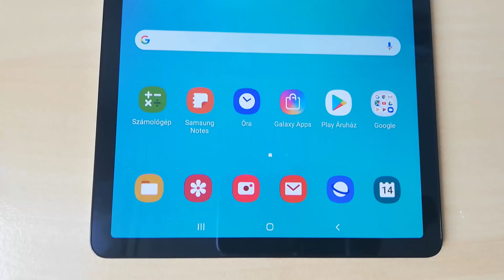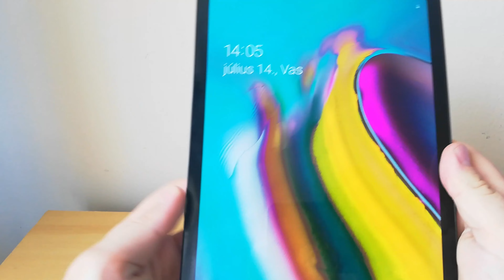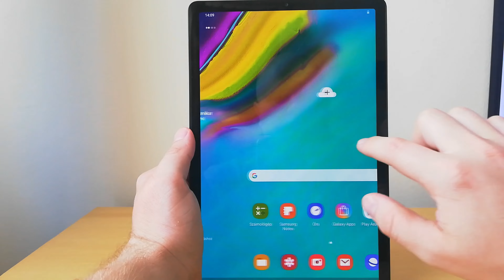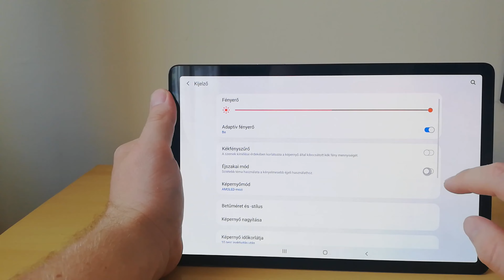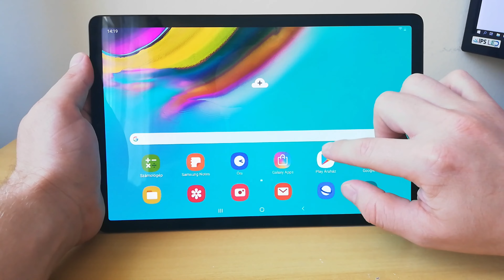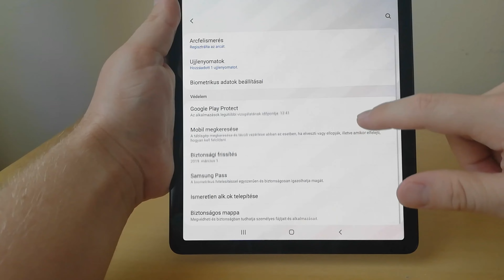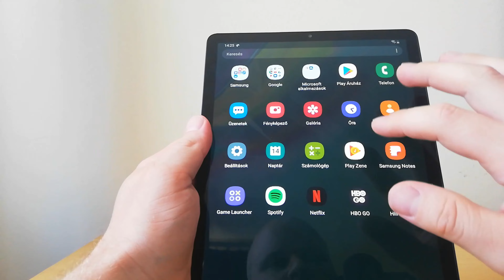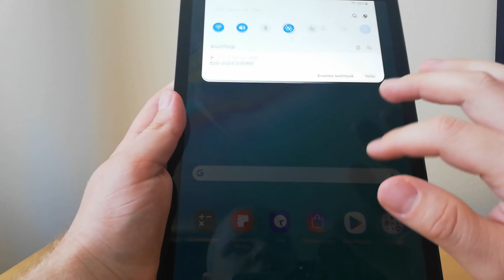Vélemény videó a Samsung GALAXY TAB S5E-ről. #54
Lehetőségem volt a Samsung legújabb tabját tesztelni, gondoltam készítek egy videót, hogy mi a véleményem a Samsung Galaxy Tab S5e-ről.